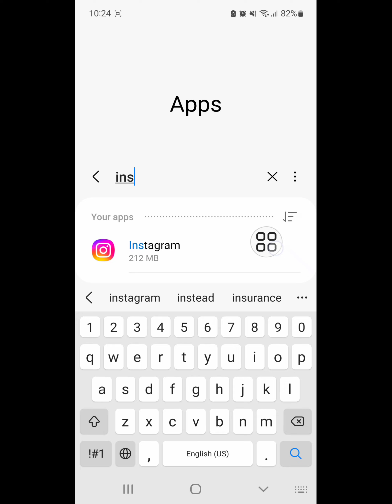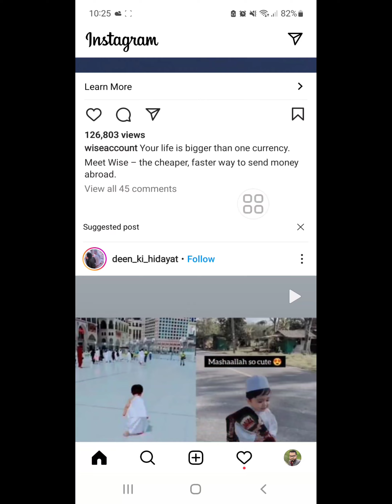Fix instagram following posts not showing | instagram other post not showing | instagram problem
Are you looking for how to fix  instagram following posts not showing | instagram other post not showing | instagram problem?  In this video I show you how to fix instagram following posts not showing | instagram other post not showing | instagram problem .
I hope that this method solve instagram following posts not showing | instagram other post not showing | instagram problem.

instagram following posts not showing
instagram other post not showing
instagram post not showing
instagram feed not showing
instagram problem
instagram not woke
why can't i see all my posts on instagram 2021
Instagram not showing friends posts
Instagram not showing recent posts 2022
Instagram not showing my posts to followers
Instagram not showing older posts 2022
Why my post is not showing on Instagram Explore